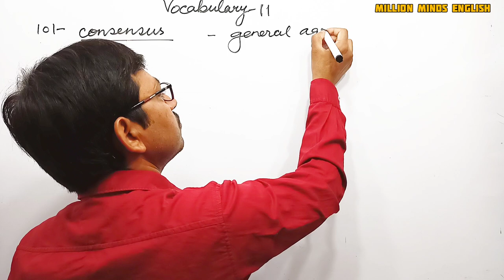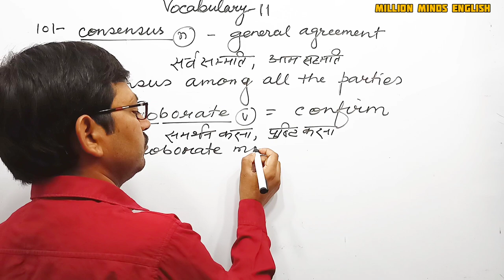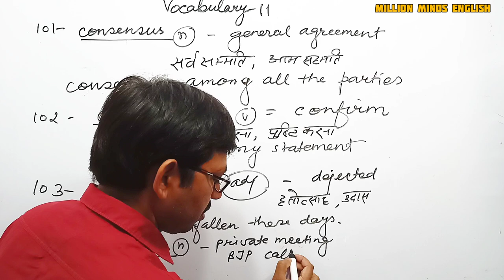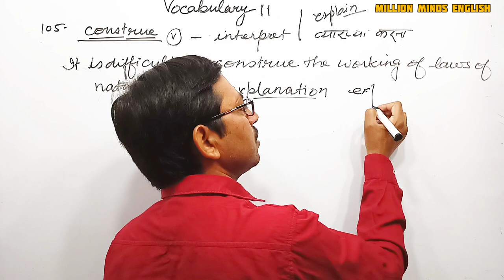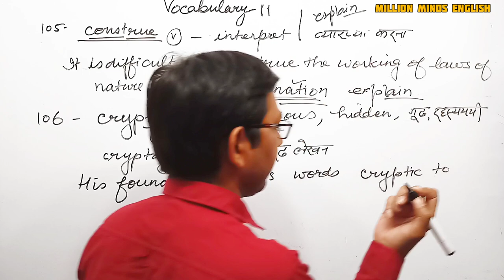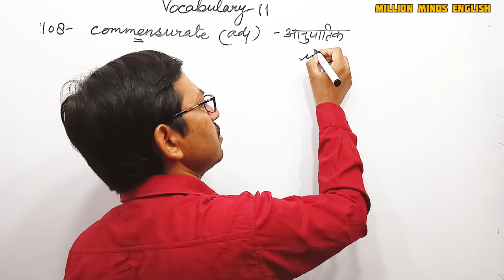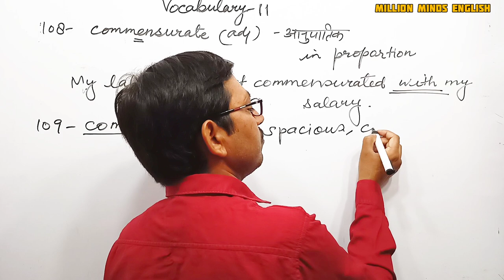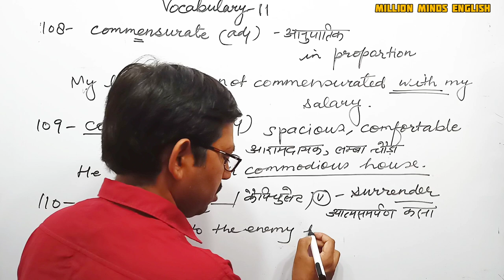SP BAKSHI English Vocabulary||Lecture 11